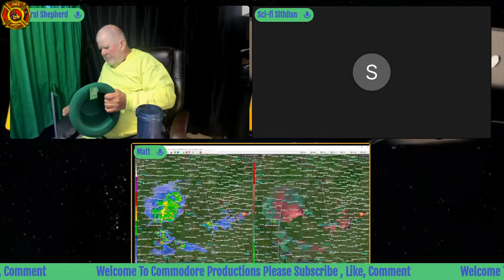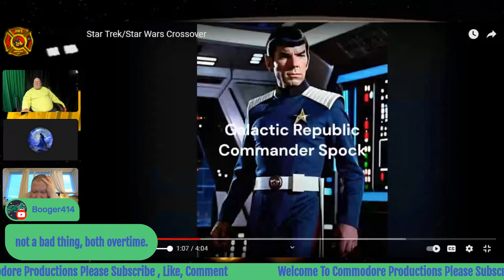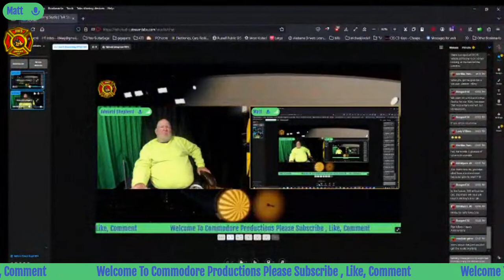Captain's Chat 11 4000+ subscribers party party captain chat scbscribers #4000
Recorded and Edited Plus Produced At Commodore Productions Studio No. 2 Office camera If you Like This Video Please Donate Thank you for your support. im on facebook and im on twitter (X) handle commodore169 Thanks For Watching Please Subscribe. LLAP

Need help with your computer? Check out LDG free the net underground